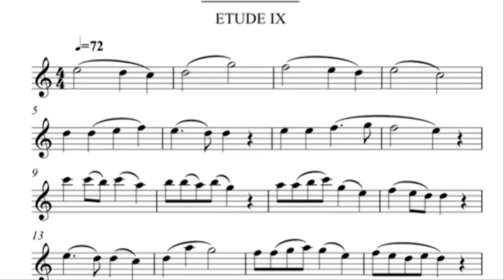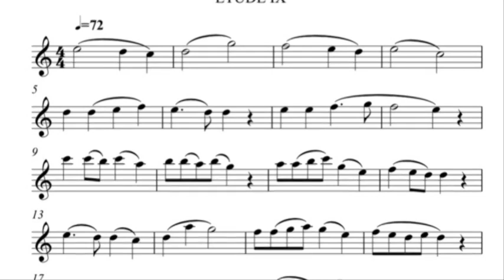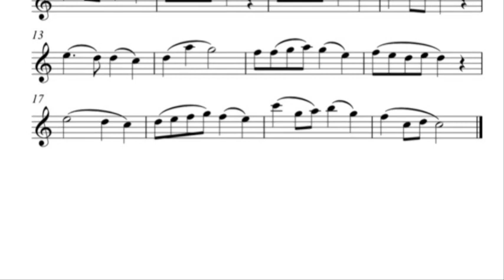[색소폰의 정석 1권] A-27 시연연주 및 연습 독학의 필수 교육